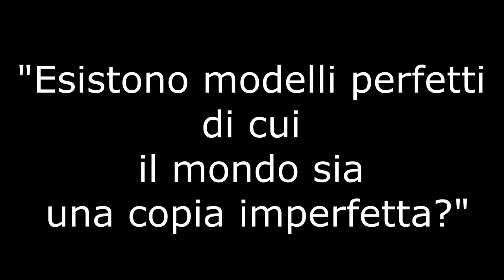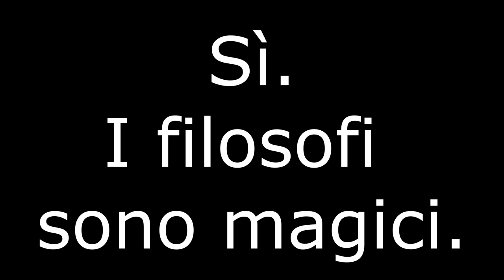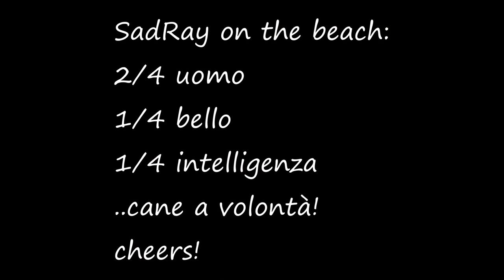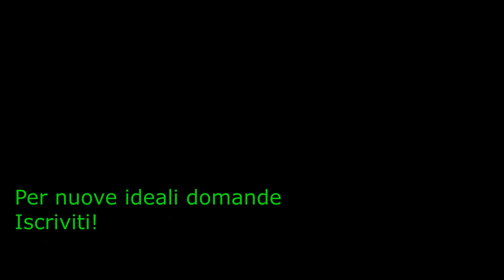Domanda 4.1: Plat1 e le Idee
Primo Video si Platone (probabilmente sarà una trilogia), che introduce alla dottrina delle idee dell'allievo di Socrate.
Buona visione!
Ringrazio Baphos per le grafiche eccelse, come sempre.
La musica nello studio è la solita Fats Waller, Ain't misbehavin'.
La musica in cucina è Spaghetti pie di Roberto Tomasi (colonna sonora di cotto e mangiato :)).
La musica in chiusura è Sunshine di Patrice.